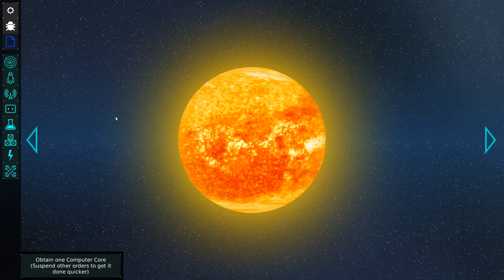Vorgestellt: Meeple Station alpha Deutsch Vorschau 5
Vorgestellt: Meeple Station

Ein kooperatives Weltraumbasen Simulationsspiel. Es befindet sich noch in der Entwicklung. Danke an Vox Games, dass ich das Spiel vorstellen darf! Viel Spaß beim schauen und denkt dran, es ist noch der ein oder andere Fehler drin.